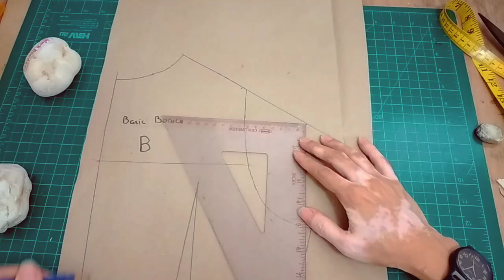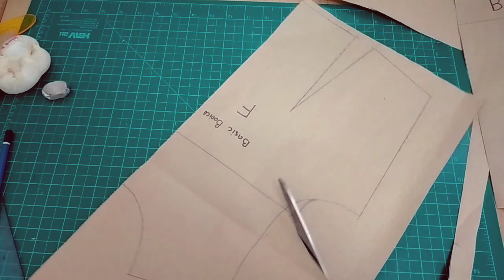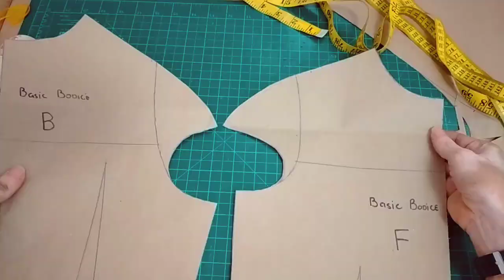How to Make Continuous Cap Sleeves Pattern × Cheongsam or Qipao's Sleeves × Sewing Tutorial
How to Make Continuous Capped Sleeves | Pattern Making | Common in Qipao or Cheongsam Dress

TIMESTAMPS

0:00 Intro
0:31
1:19
2:25
3:22
4:04
5:06
5:56